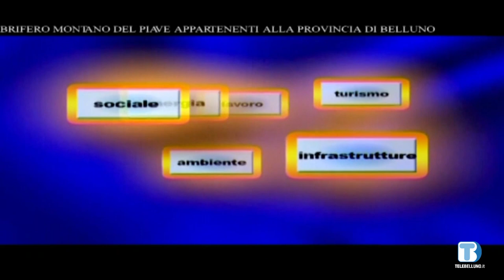Stefano Capelli - Presidente Ordine dei Medici Chirurghi e Odontoiatri di Belluno